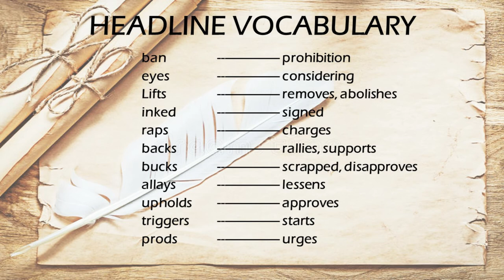Top Headline Vocabulary to Boost Your Writing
Headline Vocabulary
Writing Tips
Content Creation
Catchy Titles
Effective Headlines
Copywriting Tips
Writing Skills
Headline Writing
Title Ideas
Engagement Tips
Powerful Headlines
Attention-Grabbing Titles
Writing Techniques
Headline Strategies

What's up, Copyreaders and Copyreading aspirants. Are you struggling writing the correct headlines for your story? Yes, it is a tough job putting the right headline to your story.

But don't worry, headlines vocabulary is something you must comprehend and remember when you write a story.

Here are some headline vocabulary that you can use in your story. They are not usual words we use in our dailt writing grind but you can memorize each of them without sweating.

So, let's go. Read and take notes of the following vocabulary.